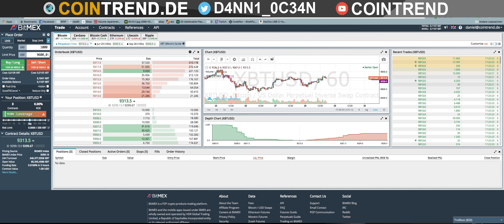👩🏻‍🔬#12 Wie handle ich Altcoins auf Bitmex?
euer Daniel 🤑